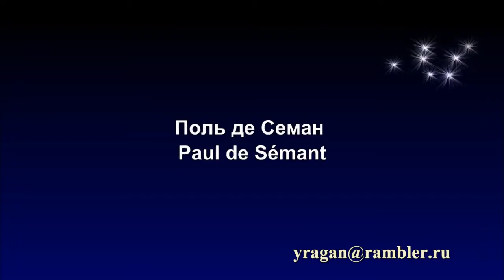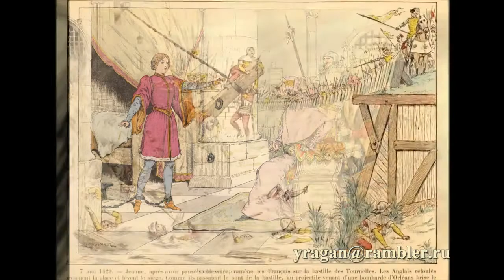Поль де Семан Paul de Sémant биография работы